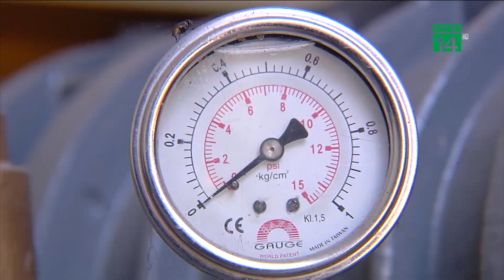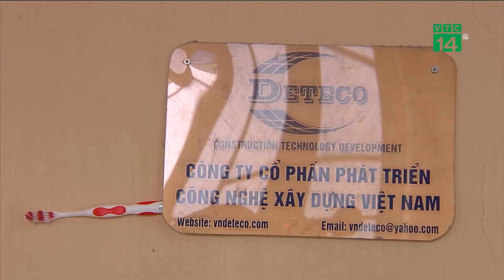VTC14 | Nghịch lý xử lý nước thải cụm công nghiệp, làng nghề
VTC14 | Trái với kỳ vọng sẽ khắc phục tồn tại về ô nhiễm nước thải tại làng nghề Minh Khai (Văn Giang, Hưng Yên), trạm xử lý nước thải này dù đã hoàn thành từ năm 2015, nhưng đến nay vẫn chưa thể vận hành. Trong khi nơi đây đang oằn mình gánh chịu ô nhiễm từ nước thải của các xưởng sản xuất tái chế nhựa, thì một nhà máy xử lý nước thải dù đã hoàn thành nhưng lại bỏ không gây lãng phí. Vì sao lại có chuyện ngược đời này?